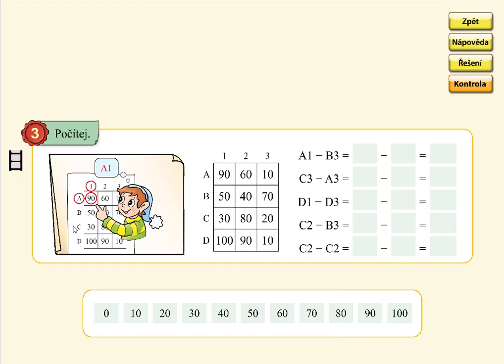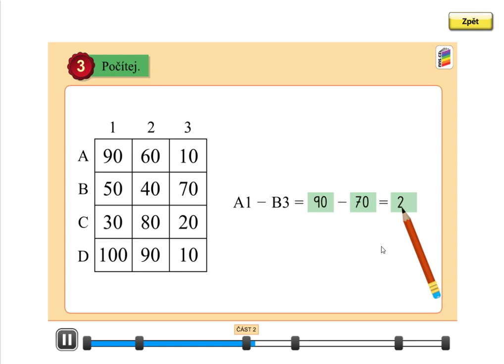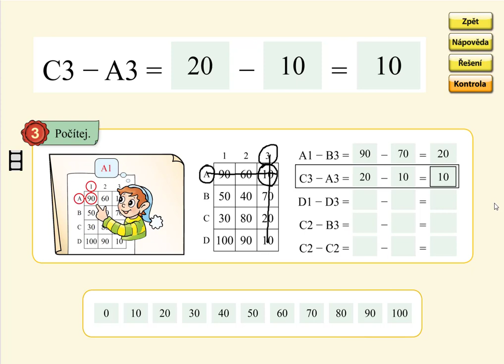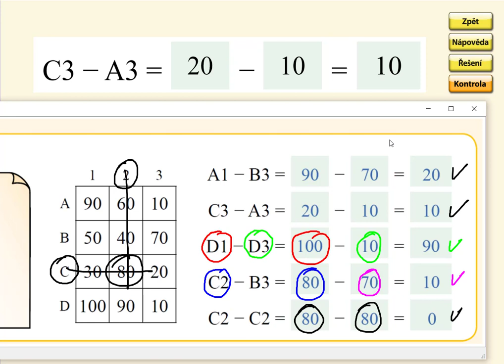Pamětné počítání, MATÝSKOVA MATEMATIKA 5. DÍL - POČÍTÁNÍ DO STA, str. 18, cv.3